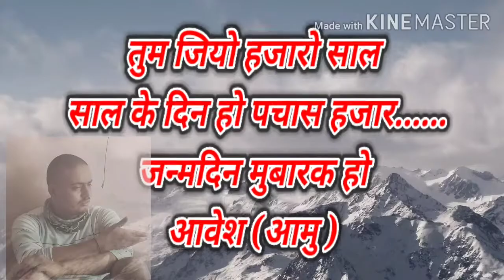28 July 2020